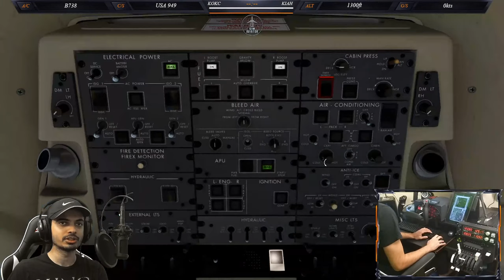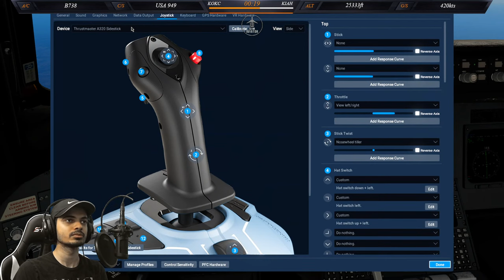*CRJ 700 Live* | **Houston Event - Vatsim** | KOKC - KIAH | X-Plane 11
Loyalty Points: !simjetmiles
Earn more: !casino (enter miles). Eg. !casino 10

Redeem for Sound effects: (!redeem (keyword from below))
windshear     gear
pullup             apdisc
terrrain

Redeem for Perks:
!redeem flyby - Requests a flyby (10 miles)
!redeem boga - Butter or Go Around (2000 miles)

Landing Rate Predictions: (butter = 0-125, hardbutter = 125-150, ideal = 150-250, firm = 250-350, ooof = 350-600, backbreaker = 600+)

!predict butter (10 - 100 miles) eg. !predict butter 20
!predict hardbutter (same as above)
!predict ideal
!predict firm
!predict ooof
!predict back breaker

Join us on this flight with live flight controls camera so you can see exactly what I am doing!

Commands:
!route - Current Route
!metardep - Departure Metar
!metardest - Destination Metar

Hardware:
Thrustmaster TCA Airbus Side Stick

SPECS:
AMD Ryzen 5 5600x
EVGA RTX 3070 FTW3 8GB
32GB DDR4 3600MHZ RAM